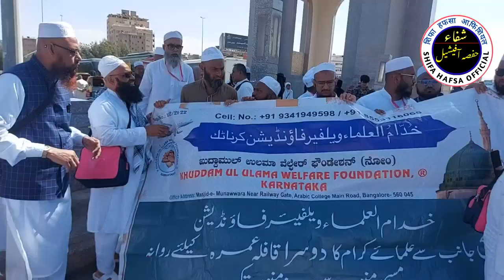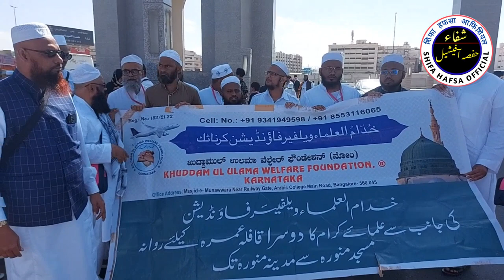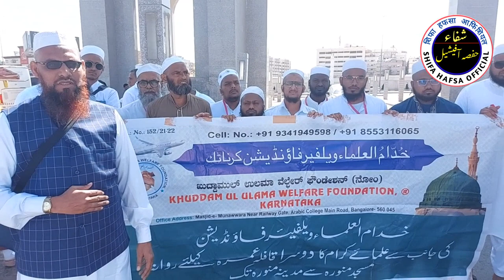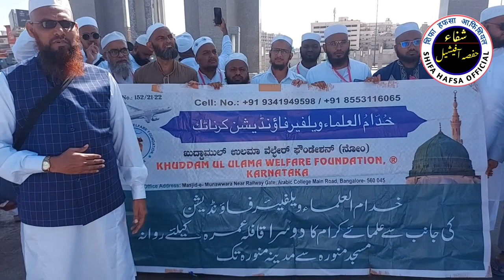Maktaba Abdullah Ibn E Abbas | Taif Masjid E Ali | Masjid Abdullah Ibn E Abbas Shifa Hafsa Official